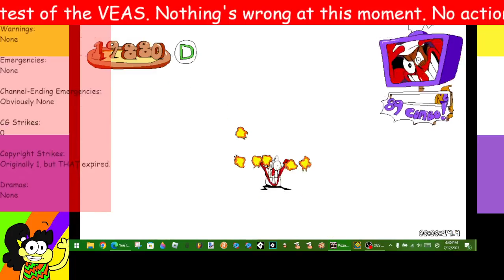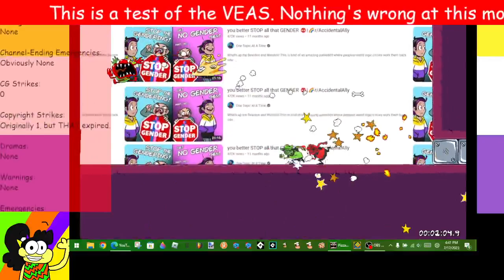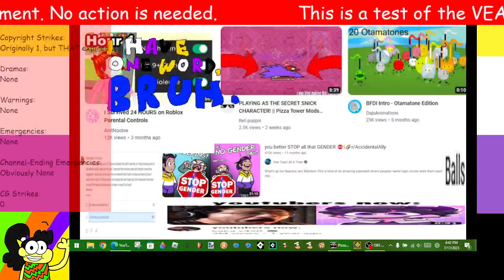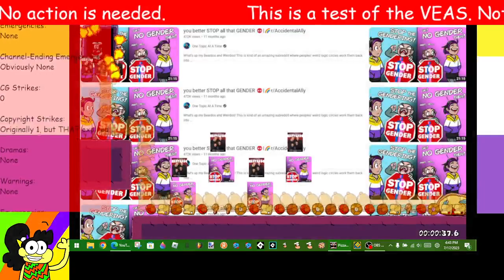(Joke) CYOP: I have one word, Bruh. Showcase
This is not meant to be taken seriously. I tried to do a P Rank, but...

This will not release. This is just a showcase.

OK! NO GENDER THEN! - that enby in the thumbnail of the aforementioned video